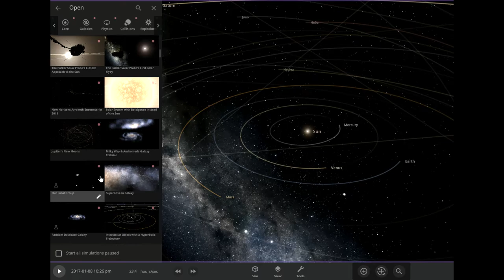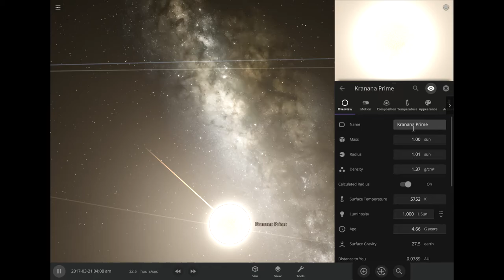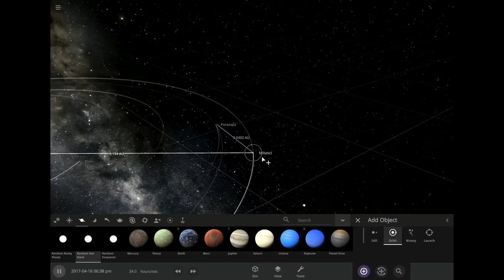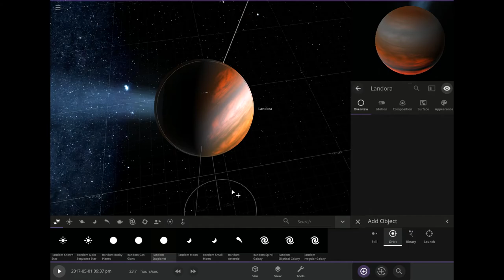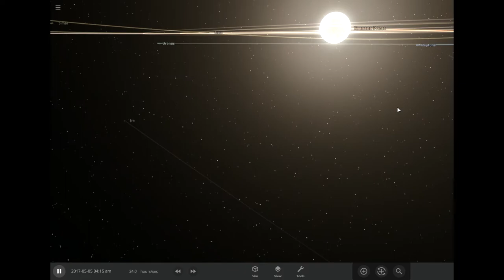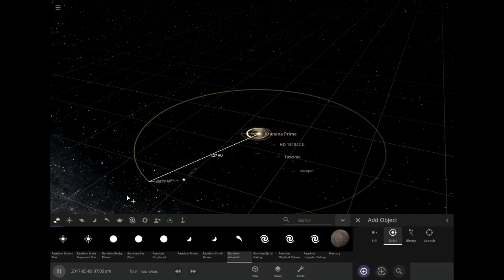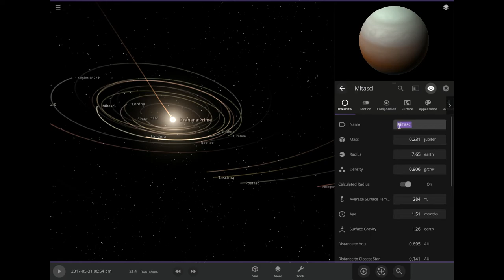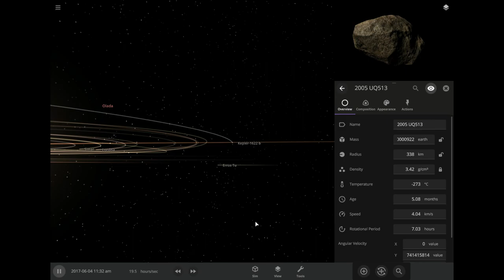I MADE A SOLAR SYSTEM CALLED KRANANA (Universe Sandbox)